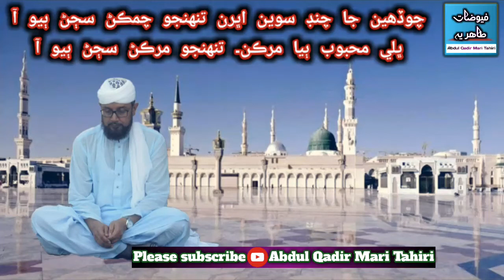چوڏهين جا چنڊ سوين اڀرن تنهنجو چمڪڻ سڄڻ ٻيو آ۔۔۔۔۔ ڀلي محبوب ٻيا مرڪن۔ تنهنجو مرڪڻ سڄڻ ٻيو آ۔۔